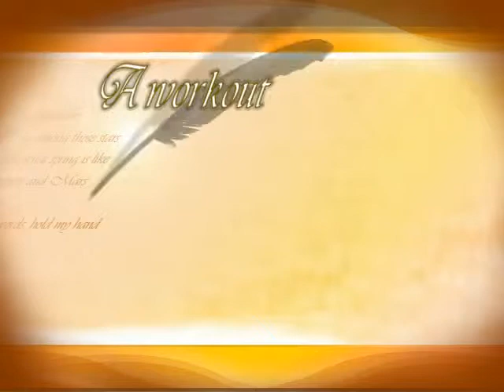Feast of Esther 2017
Feast of Esther 2017 morning exercise

Body servicing therapy, services physiotherapists render, effective physiotherapy services, Effective Physiotherapy treatment of Parkinson's disease, physiotherapy work, effects of physiotherapy, physiotherapists in Abuja, physiotherapy services and stroke treatment, physiotherapy services for arthritis, physiotherapy services for neck pain, physiotherapy services for back pain, best physiotherapy in Abuja, recommended physiotherapy in Abuja.